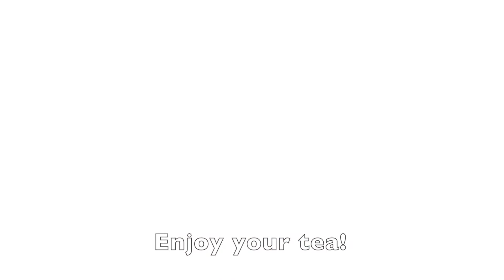How to Use the Full Leaf Tea Co. Simple Steeper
Learn how to use one of our newest accessories in just a few easy steps!